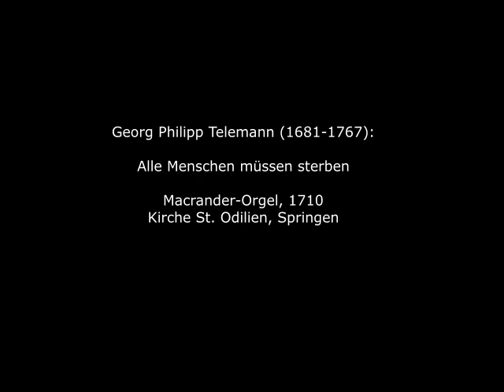Georg Philipp Telemann (1681-1767): Alle Menschen müssen sterben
Georg Philipp Telemann wurde 1681 in Magdeburg geboren. Er war weitgehend Autodidakt und wurde nach kurzzeitigen Anstellungen in Sorau (heute Żary) und Eisenach 1712 in Frankfurt am Main zum städtischen Musikdirektor ernannt. Ab 1721 besetzte er als "Cantor Johannei und Director Musices" der Stadt Hamburg eines der angesehensten musikalischen Ämter Deutschlands, wenig später übernahm er die Leitung der Oper. Den Ruf zum Thomaskantor lehnte er 1723 ab. Eine Reise nach Paris 1738 mehrte seinen Ruhm. Mit über 3.600 verzeichneten Werken ist Telemann einer der produktivsten Komponisten der Musikgeschichte; darunter finden auch einige, jedoch im Verhältnis recht wenige Orgelwerke. Er prägte durch neue Impulse, sowohl in der Komposition als auch in der Musikanschauung, maßgeblich die Musikwelt der ersten Hälfte des 18. Jahrhunderts.

Georg Philipp Telemann was born in Magdeburg in 1681. He was largely self-taught and, after short periods of employment in Sorau (now Żary) and Eisenach, was appointed municipal music director in Frankfurt am Main in 1712. From 1721, he held one of the most prestigious musical posts in Germany as "Cantor Johannei and Director Musices" of the city of Hamburg, and shortly afterwards he took over the direction of the opera. In 1723 he declined the call to become St Thomas's Cantor. A trip to Paris in 1738 increased his fame. With over 3,600 recorded works, Telemann is one of the most prolific composers in music history, including a few organ works, albeit relatively few in number. He had a decisive influence on the musical world of the first half of the 18th century through his new impulses, both in composition and in his view of music.